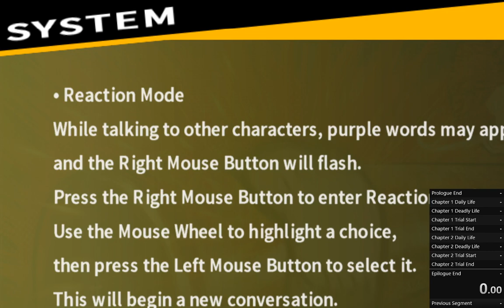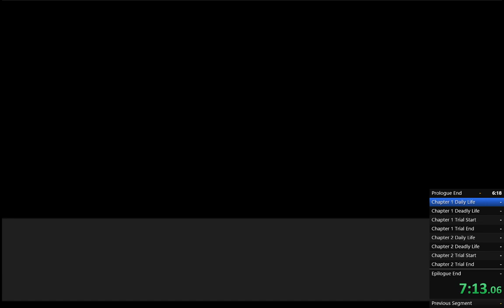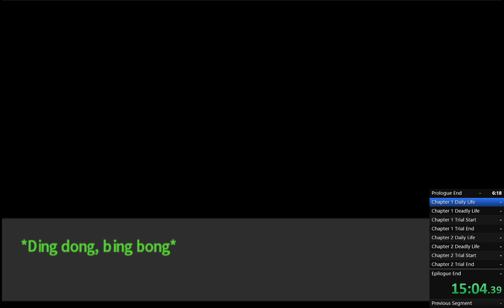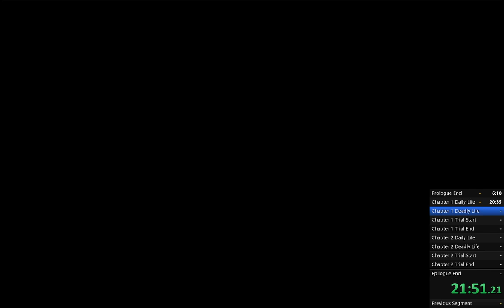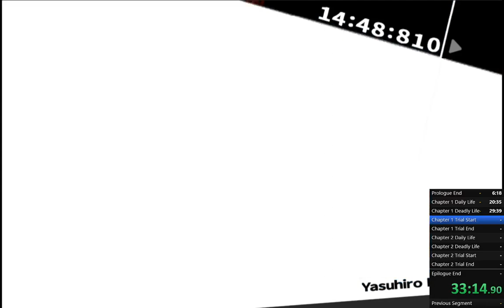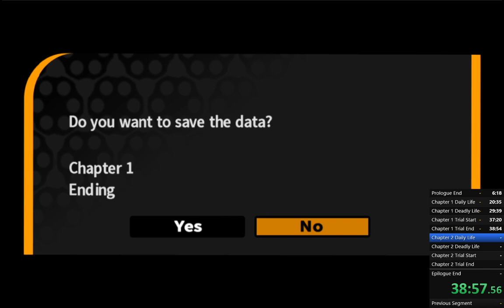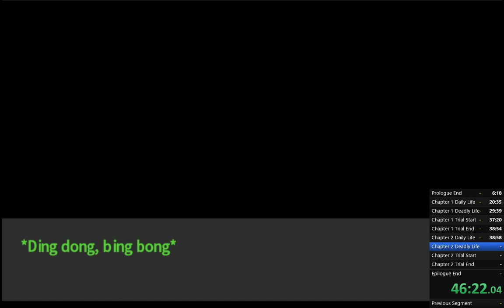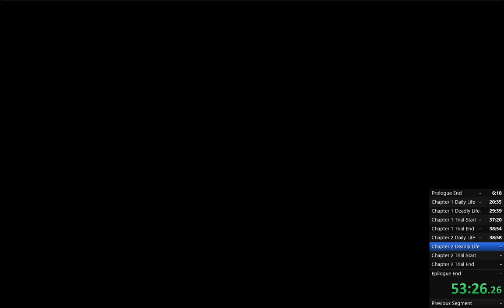THH Any % 1